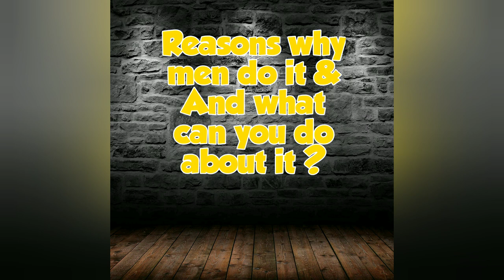SEXUAL COMMENTS TO YOUR WOMAN IN YOUR PRESENCE PART#2 ST LUCIA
SEXUAL COMMENTS TO YOUR WOMAN IN YOUR PRESENCE PART#2 ST LUCIA. PART 2 IS MORE FEED BACK FROM THE GUYS AND WHAT THEY THINK ABOUT THE SEXUAL ADVANCEMENT ON THEIR WOMAN.